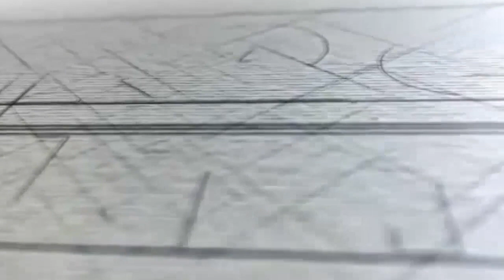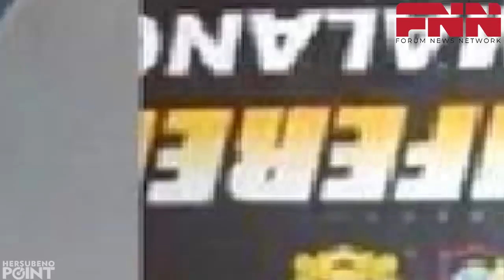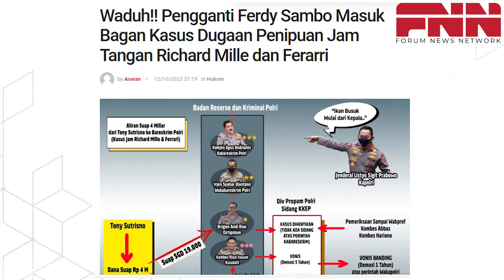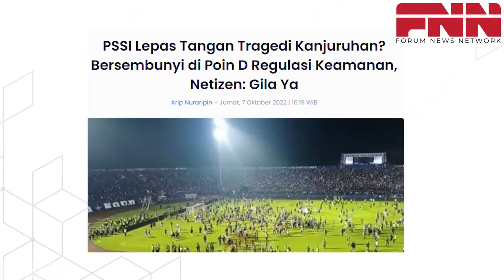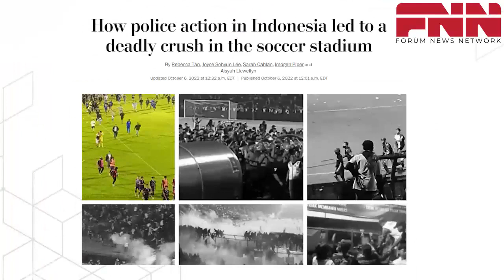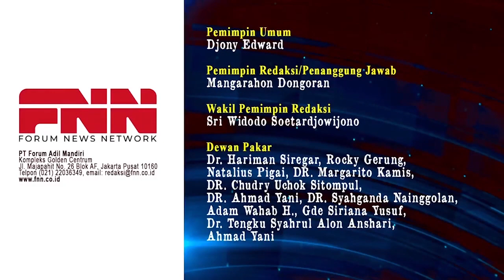"PRESIDEN SANGAT MARAH KE POLRI. KUMPULKAN DI ISTANA. TAK BOLEH PAKAI TOPI DINAS & TONGKAT KOMANDO"